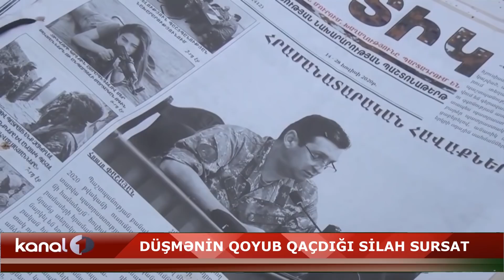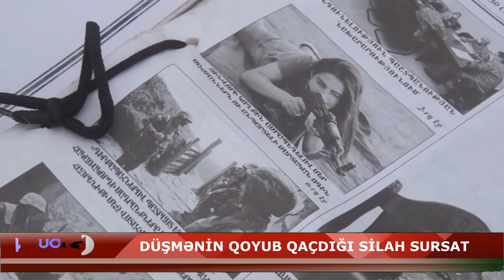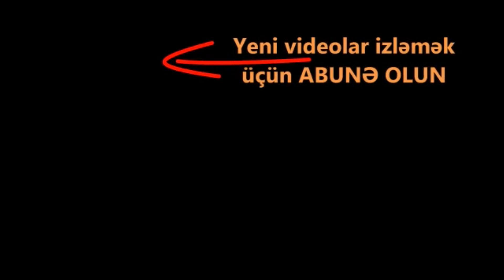Ermənilərin qoyub qaçdıqları silahlar, sənədlər. Cəbhədən ən son görüntülər. Cəbhədən yeni xəbərlər